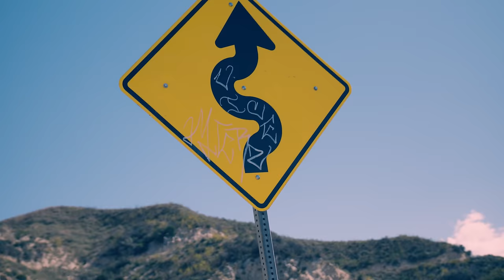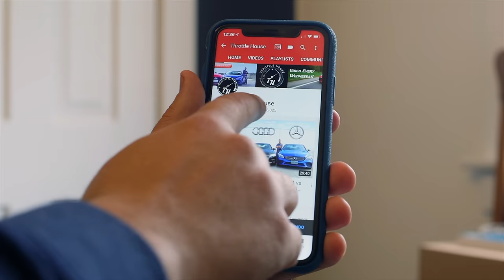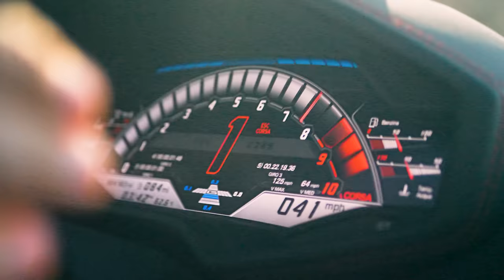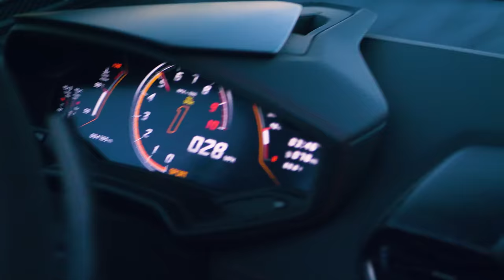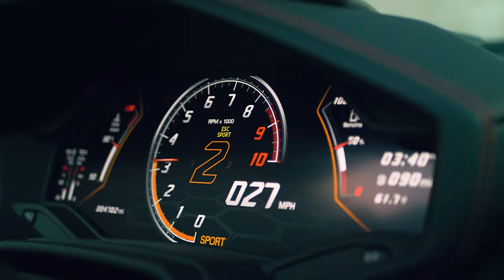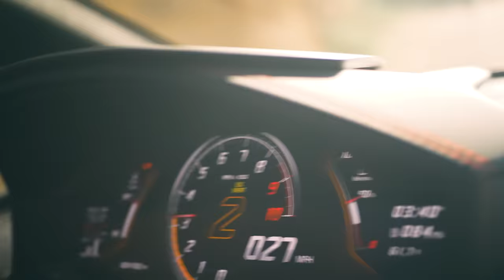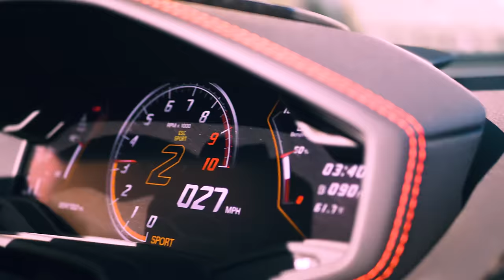2020 Lamborghini Huracan Evo Spyder Review // Suns Out Guns Out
This is the Lamborghini Huracan Evo Spyder. It has a naturally aspirated V10 (and a fuel economy to match) with power flowing through all four wheels. James and Thomas jump behind the wheel to see what it's really like. Because at $360,000 USD, it better be good. Watch and enjoy.

Post-production  by Karston Chong
And Thomas Holland